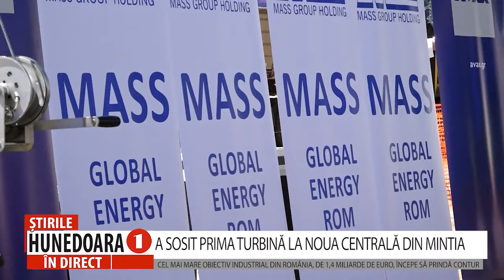A SOSIT PRIMA TURBINĂ LA NOUA CENTRALĂ DIN MINTIA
CEL MAI MARE OBIECTIV INDUSTRIAL DIN ROMÂNIA, DE 1,4 MILIARDE DE EURO, ÎNCEPE SĂ PRINDĂ CONTUR
      Astăzi, la Mintia, a avut loc un eveniment de importanță esențială pentru județul Hunedoara: prezentarea primei turbine de la noua centrală electrică de la Mintia, construită de Mass Global Energy Rom SRL, parte a companiei Mass Group Holding, în locul fostei termocentrale. La acest eveniment au participat Marian Neacșu, viceprim-ministru al Guvernului României, ministrul Natalia Intotero, europarlamentarul Mihai Tudose, președinte al Consiliului Județean Hunedoara.